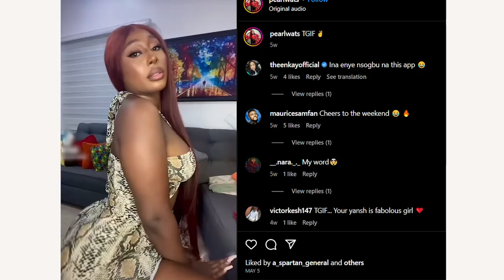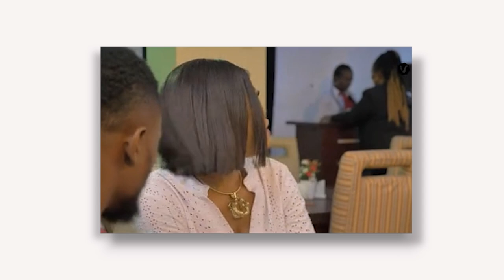Nollywood Actresses Maurice Sam has Slept With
Maurice Sam
born March 12, is a famous Nigerian actor, entrepreneur, TV personality, and model, well known for his role as Acid in the TV series Hustle. In the TV series “Hustle”, Maurice starred alongside Seun Ajayi and Uzor Osimkpa, which gave him fame. Maurice Sam has also played major roles in TV series like Hotel Majestic, On The Real, and other interesting series.

Sonia Uche
Sonia Uche is a Nollywood actress and entrepreneur. Sonia is best known for her roles in various Nollywood films such as Vanity (2021), War Front (2021), Naked Lies (2021) and Storm in Marriage (2021). She is also widely known as the daughter of Uche Nancy, a veteran Hollywood actress, movie producer and costume designer.